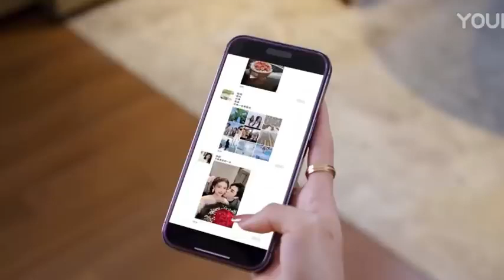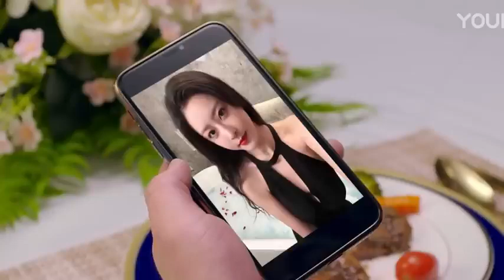ល្បែងស្នេហ៍សងសឹក​ ភាគ០៤ | Mochita សម្រាយរឿង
អរគុណចំពោះការគាំទ្រ ការលើកទឹកចិត្ត❤️
ហើយក៏សូមអភ័យទោសរាល់កំហុសកើតឡើងដោយចៃដន្យក្នុងការបរិយាយ 🙏🏼

+ប៉ាវកាហ្វេអេតមីនតាមរយះ ABA: 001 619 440

Synopsis:

Lady Lin Yan, the daughter of the Lin family, experiences betrayal from her fiancé, Ma Chengjun, and her best friend, Wen Lili. Devastated, she accidentally falls from a building and becomes a vegetative state patient.

When Lin Yan, who has no real power, awakens, she pretends to have amnesia as part of her plan for revenge. She signs a contract with her silent protector, bodyguard Xiao Mo, to jointly execute a plan to reclaim the company.

Unexpectedly, a series of emotional entanglements ensue, and Lin Yan’s icy heart gradually begins to thaw as she and Xiao Mo become closer.